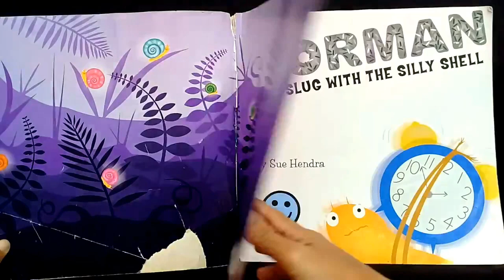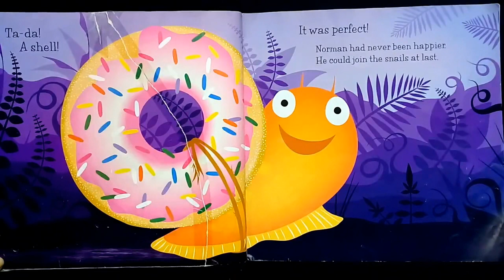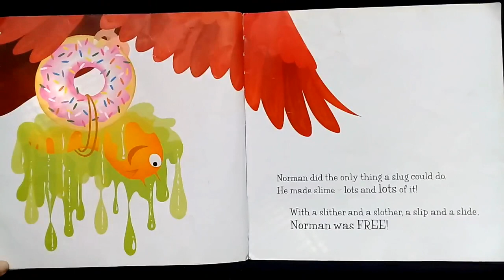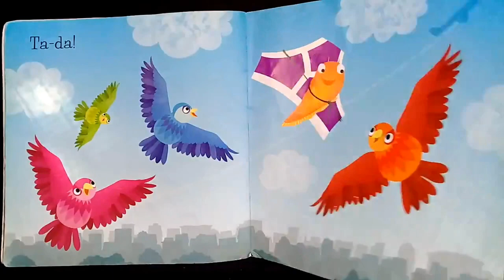NORMAN - The Slug With The Silly Shell - Fun To Read Books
Meet NORMAN, the slug with the silly shell :)
Norman is a slug, which has no shell, for sure. How can Norman has a shell? And why does he want to have a shell? How silly his shell could be?

Let's read aloud together to find out.
This story is one of fun to read books written by Sue Hendra.
If you like funny animal stories or funny bedtime stories, then this story book is for you.